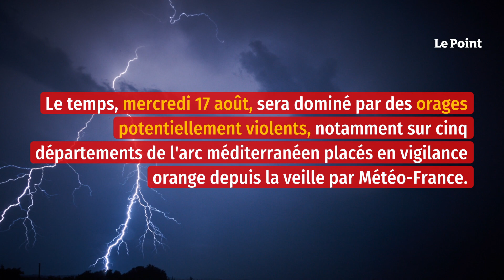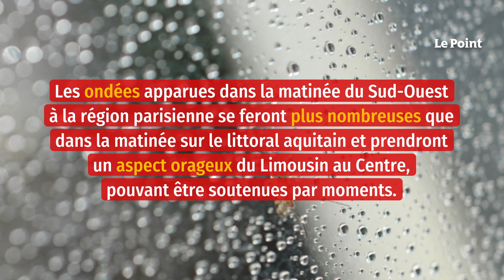Orages et inondations : cinq départements toujours en vigilance orange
Le temps, mercredi 17 août, sera dominé par des orages potentiellement violents, notamment sur cinq départements de l'arc méditerranéen placés en vigilance orange depuis la veille par Météo-France qui redoute de fortes intensités de pluie. Les départements pour lesquels la vigilance orange est maintenue ce mercredi sont l'Hérault, le Gard, le Vaucluse, les Bouches-du-Rhône ainsi que le Var. Dans la nuit de mardi à mercredi, des orages, parfois accompagnés de fortes pluies, ont déjà balayé le Sud-Est d'ouest en est, de l'Aude au Var, mais aucun dégât notable n'était enregistré, selon les services de secours interrogés par l'Agence France-Presse.